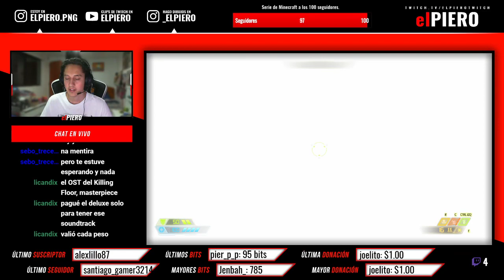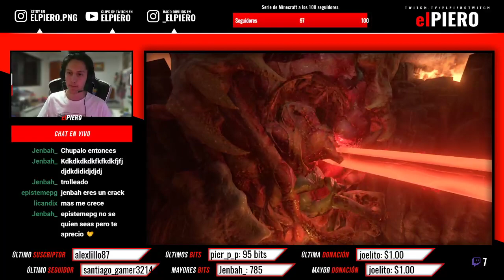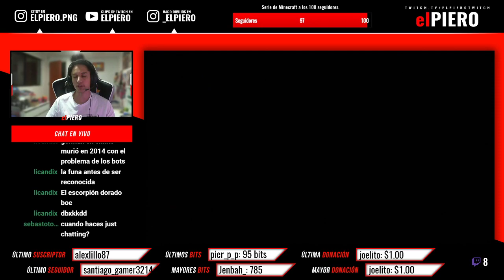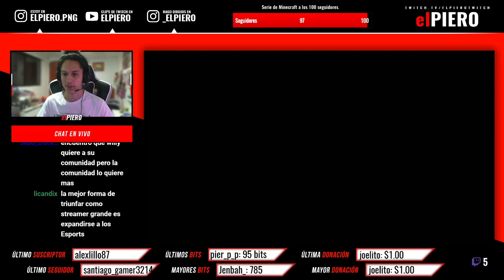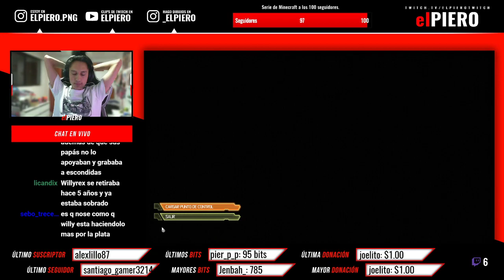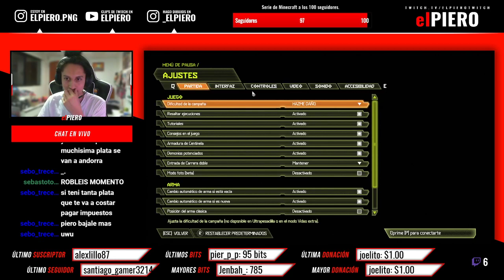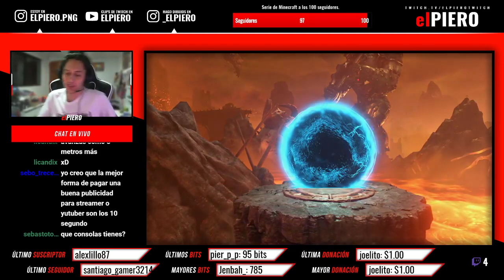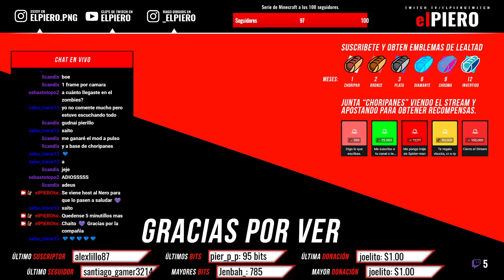DOOM Eternal - Capitulo 2 (Jugando y hablando de youtubers)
Seguimos con DOOM Eternal, saludos a German.